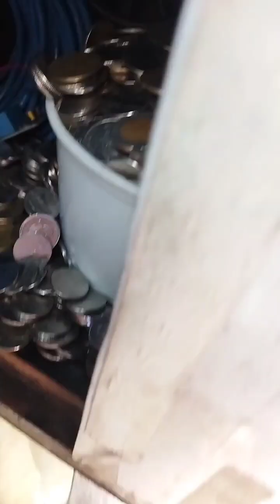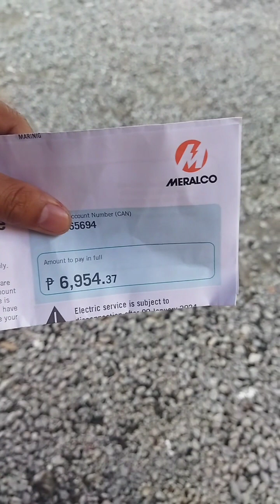PINAGBABANTAAN ako kaya NAPACOINS OUT ng maaga